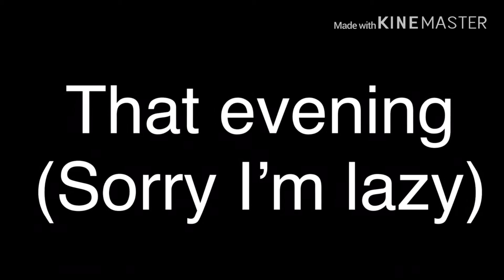SWITCH Ep. 1 || Gacha Life Series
Surprise! I said I’d have it done by fall, I didn’t say it wouldn’t be out before fall! I hope you like the first episode of SWITCH!